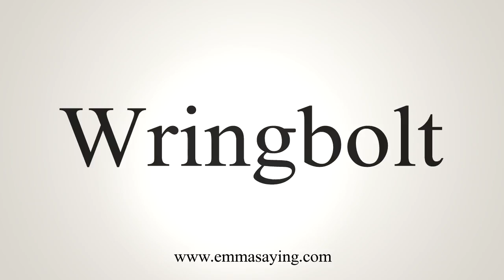How To Say Wringbolt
Learn how to say Wringbolt with EmmaSaying free pronunciation tutorials.